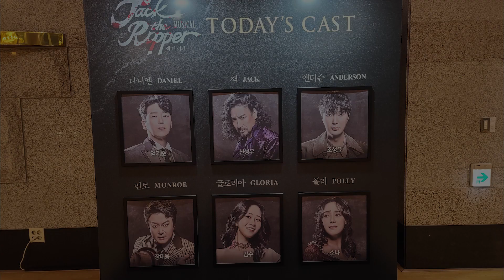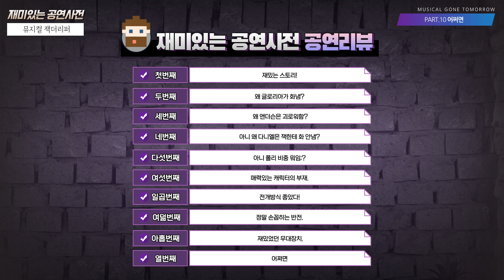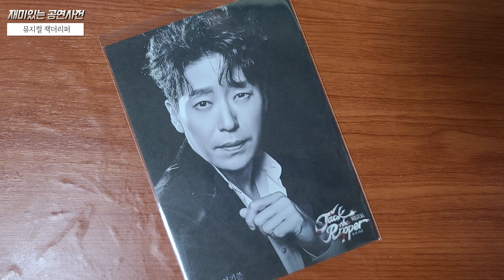후덜덜거리는 반전이 매력적인 [뮤지컬 잭더리퍼] 리뷰! 실화에 재밌는(?) 상상을 더해 만든 작품..이지만 할 말은 하겠음.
이 리뷰에는 스포일러와 개인적인 의견이 포함되어 있습니다.

□공연정보
■뮤지컬 잭더리퍼
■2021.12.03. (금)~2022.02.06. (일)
■한전아트센터

[목차]
00:00 오프닝
00:33 재밌는 스토리!
01:25 왜 글로리아가 화냄?
01:46 왜 앤더슨 괴로워함?
02:22 다니엘 왜 잭한테 화 안냄?
03:25 폴리 비중 뭐임?
03:57 매력있는 캐릭터의 부재
04:46 전개방식 좋았다!
05:41 손꼽히는 반전
06:11 재밌었던 무대장치
06:34 어쩌면
07:08 별점리뷰
07:25 마무리

[출처]
잭더리퍼 유튜브